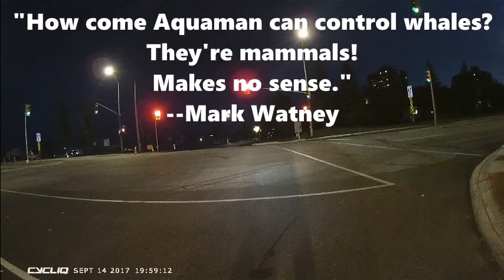The insult to injury of revert reds.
Oh hai revert red at Briar Hill and Alta Vista. Here we are again.